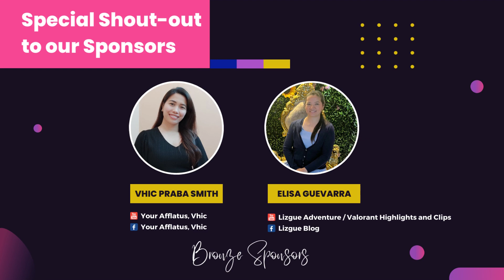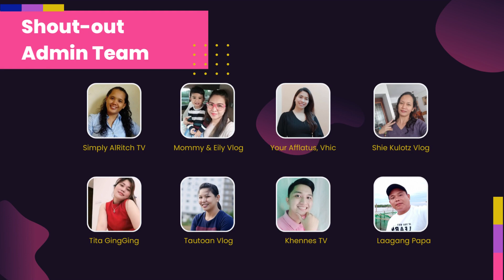Aloysian Youtubers Solo Acting Competition Entry #2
We created this Team Channel so we can raise funds to support our brothers and sisters from our beloved Alma Mater, The Sisters of Mary School. All earnings of this channel are donated to our school.

Background:
The Sisters of Mary School is a private Catholic school in the Philippines, located in Silang, Cavite, and Metro Cebu. It is operated by the Sisters of Mary - an independent, Christian humanitarian institution devoted to helping the poorest of the poor. It is founded by Fr. Aloysius Schwartz.

All students here are provided a safe roof over their heads, food, healthcare, and education for FREE.